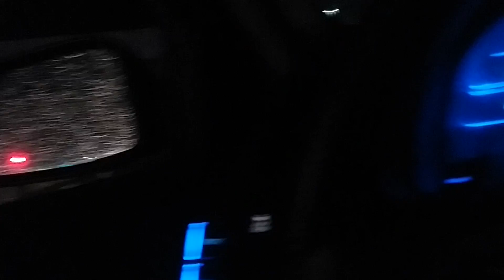3 Car Accident after Pumping Gas at Arco this is the Aftermath